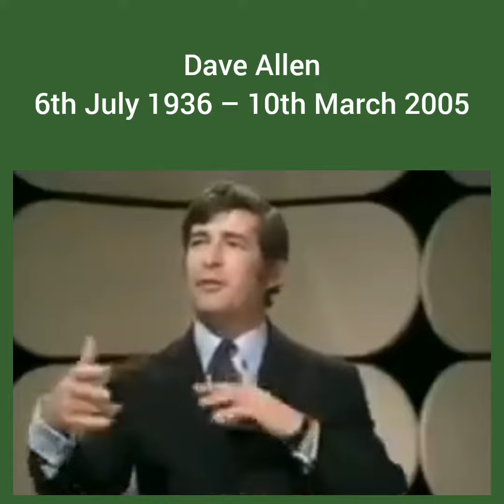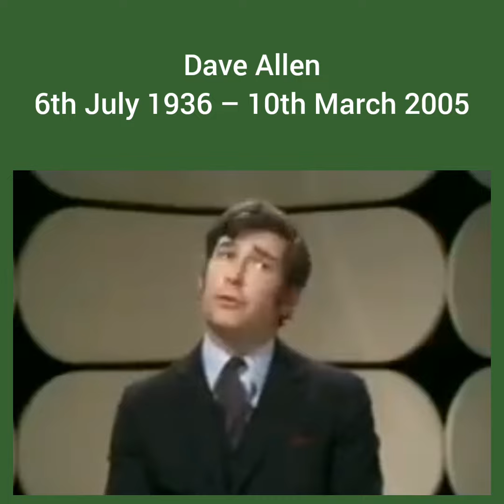Dave Allen - Irish humour